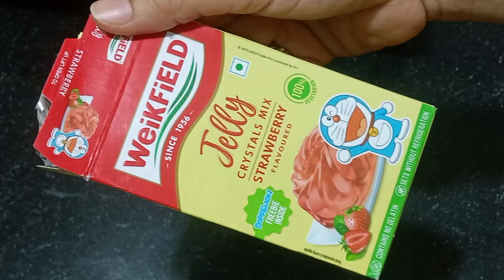Two yummy tasty sharbath drinks 🍻 for hot 🔥 summer|| summercoolents | వేడిని తగ్గించే summer drinks🌞